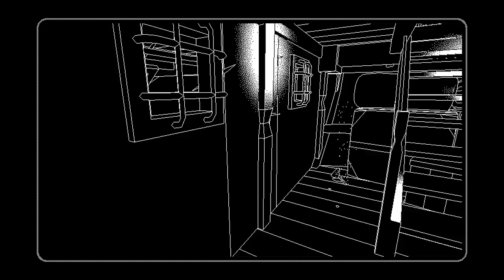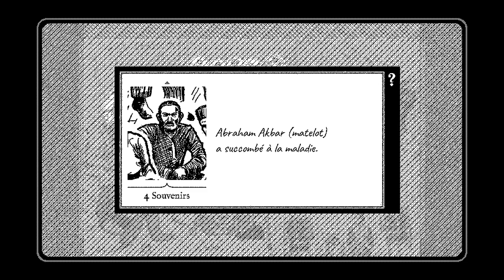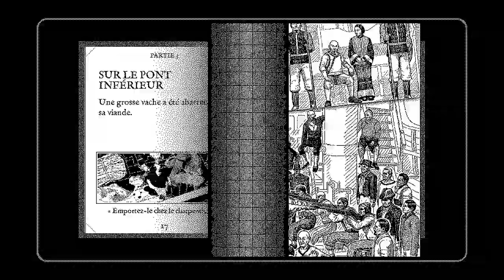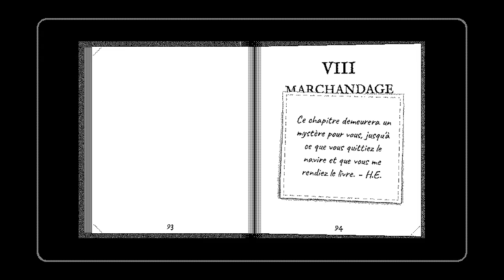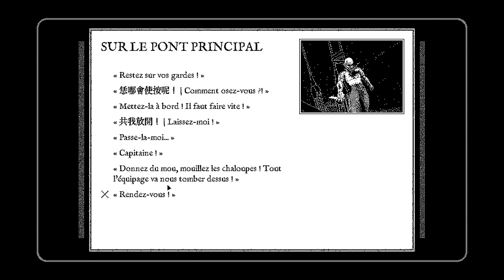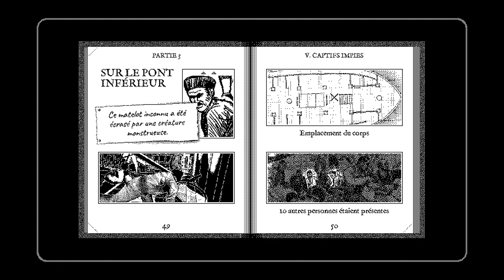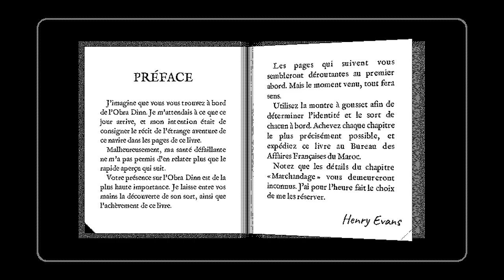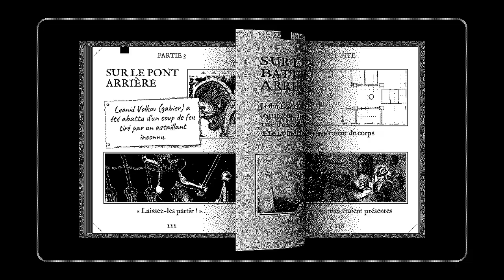Return Of The Obra Dinn - 07